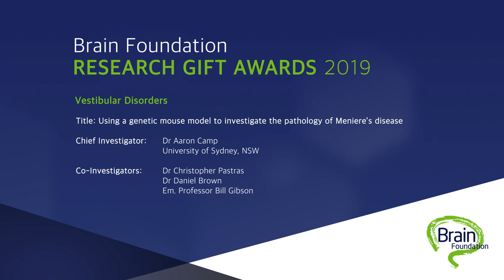Brain Foundation 2019 - Dr Aaron Camp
Brain Foundation 2019 - Research Gift Awards - Acceptance speech by Dr Aaron Camp - Vestibular Disorders - Using a genetic mouse model to investigate the pathology of Meniere's disease